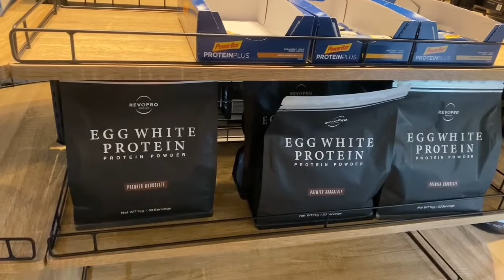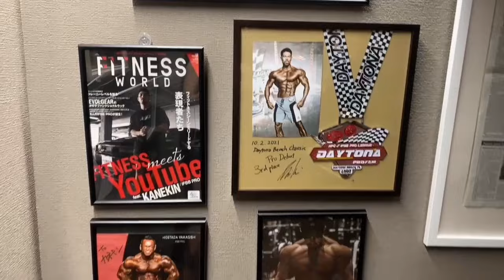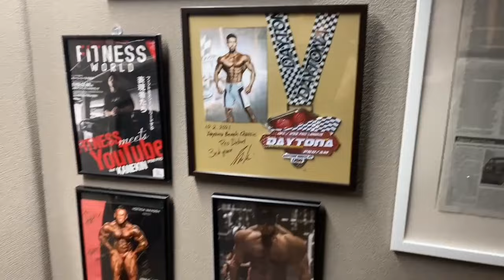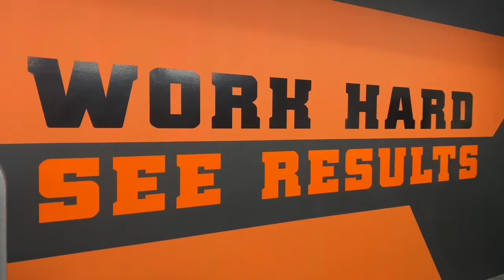INTENSE LEG & BACK DAY WORKOUT | Claris Channel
AVLZ Official